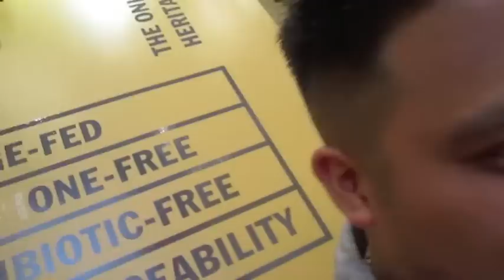DONSMOOVE - aSMOOVElife - VLOG #25 (MONTREAL NEW YORK CITY TORONTO)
I know its been a minute lol